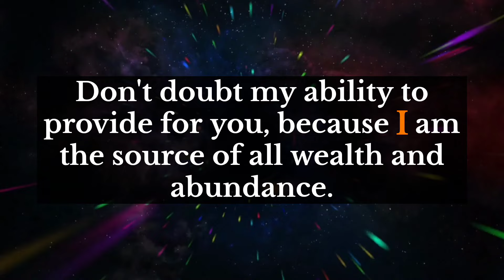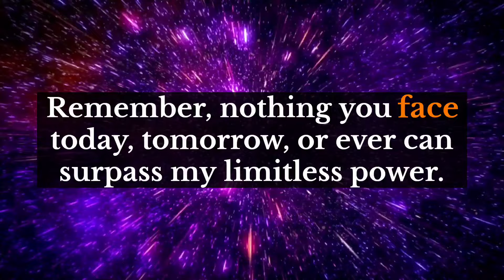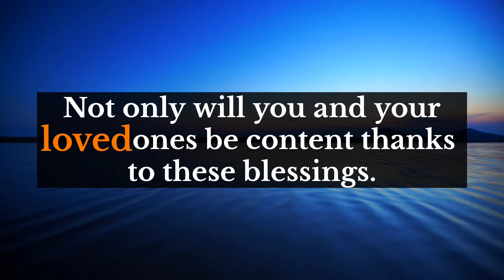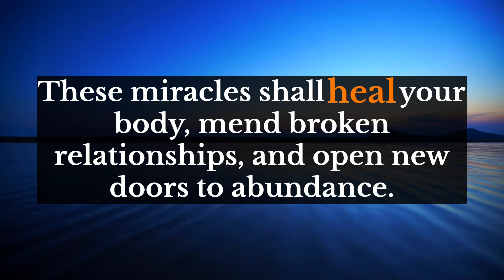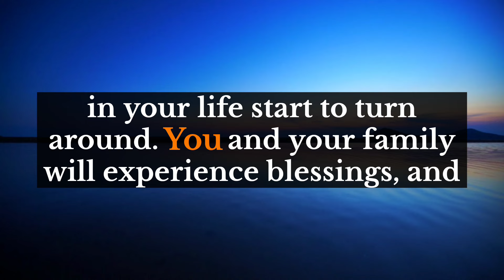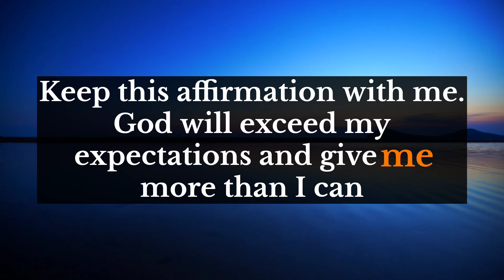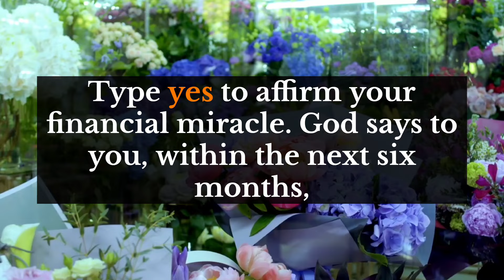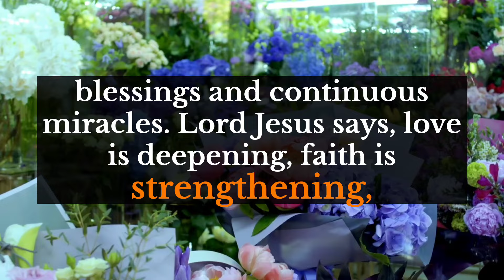Archangel Secrets says✨This person clicked your photo in public which is going viral in their family